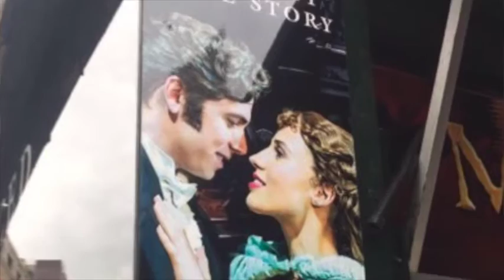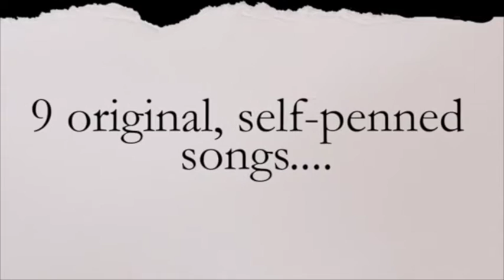Backstage with Phantom star - Join Nadim Naaman for launch of his new CD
Stage Door johnny is backstage at Her Majesty's Theatre, London, with Phamntom of the Opera star, Nadim Naaman.
This gifted young actor has recorded his own CD - Sides - which features songs from the shows... it also includes originals penned by Nadim himself.
You can join Nadim for the launch of his CD on June 19th at The Hipodrome  Casino.